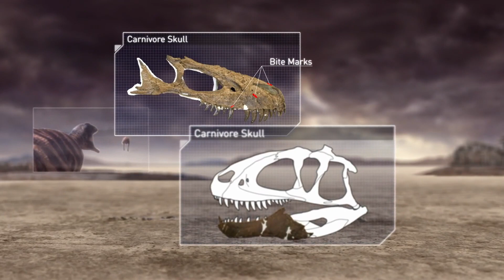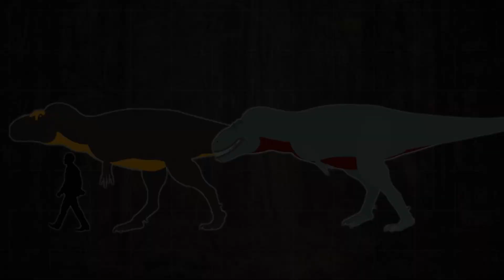Epoch Now Channel Trailer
We are Epoch Now, and we're here to bring you fun and entertaining videos about the Ancient past!